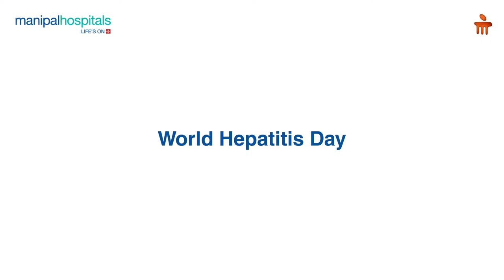Hepatitis Day | Dr. Harshal Rajekar | Manipal Hospital Kharadi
On Hepatitis day, Dr. Harshal Rajekar, Consultant - Hepatobiliary and Gastro-Intestinal Surgery, Manipal Hospital Kharadi, shares all about this liver inflammatory condition. Watch the complete video to know why this day is celebrated as well as get insights on various types and causes of the condition